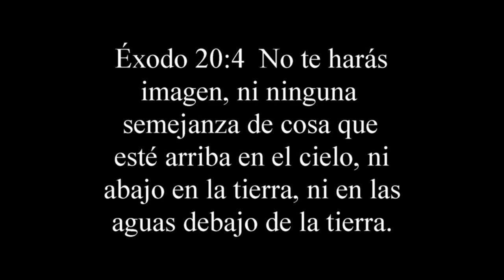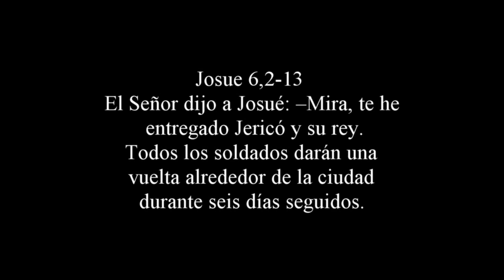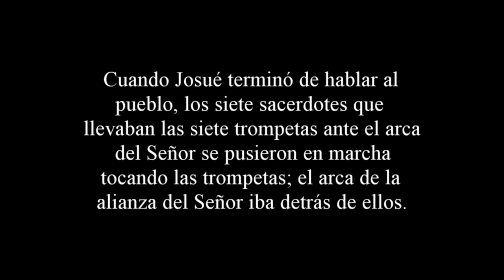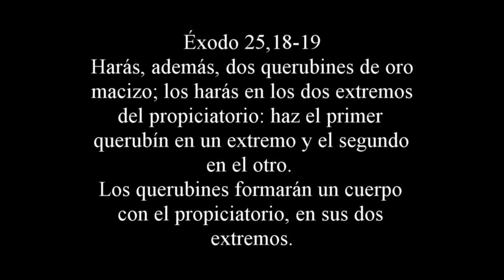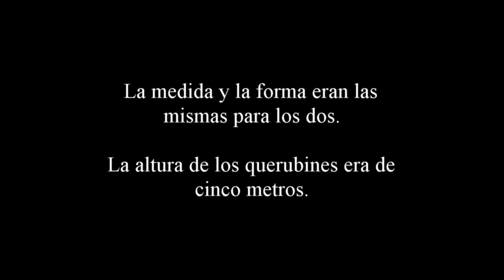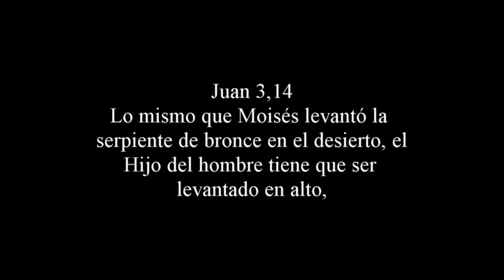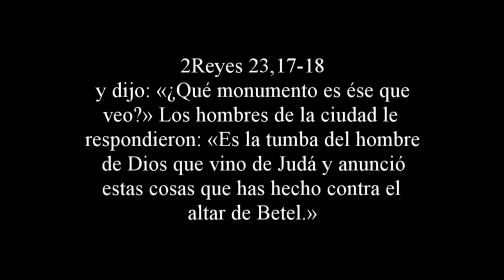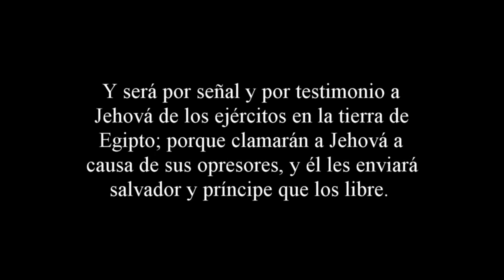APOLOGISTAS ÉXODO 20:4 "LAS PROCESIONES Y LAS IMÁGENES"